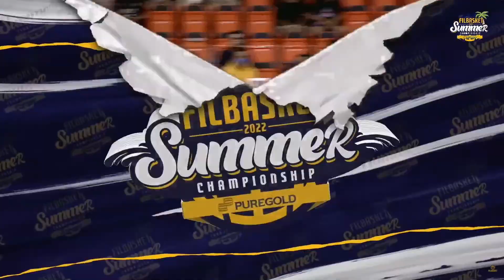MICHAEL JUICO SLASHES HIS WAY TO 10 PTS, 4 REB & 3 AST FOR NUEVA ECIJA!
Follow Filbasket on Social Media!